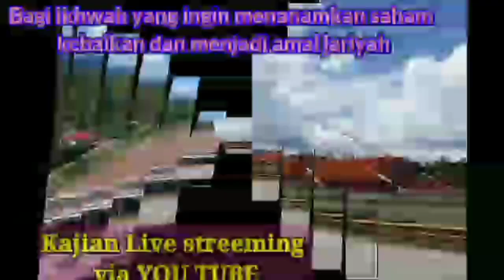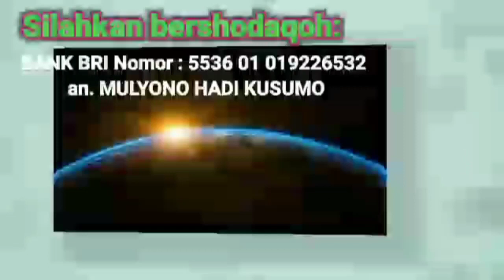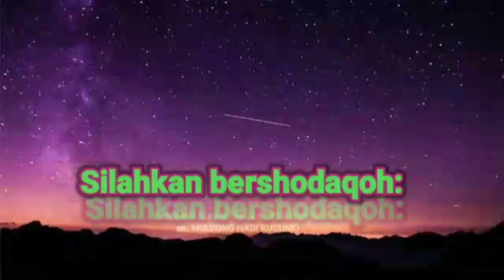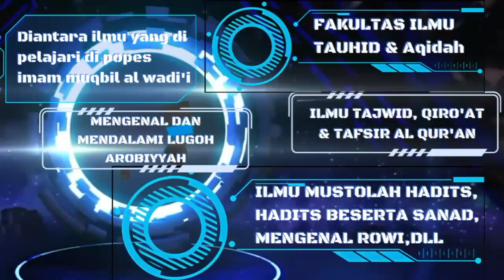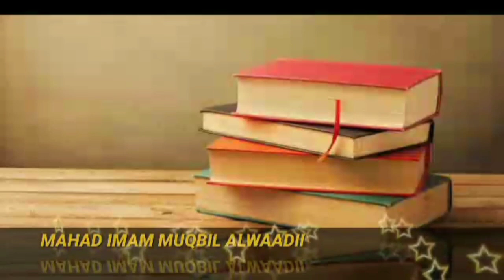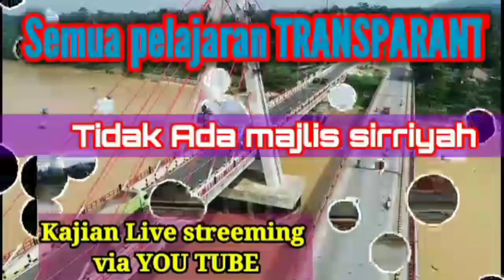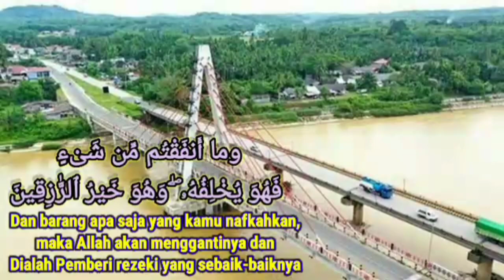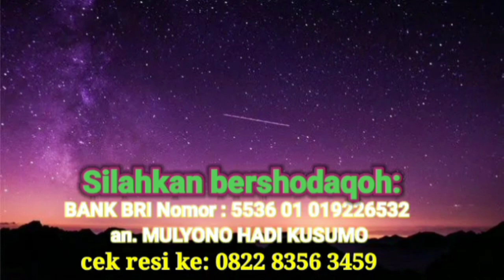Tafsir dan Qiraa'ah asyroh pada juz 'amma (surat Al-Lail ) - ustadz saeed al bandunji - sesi 24